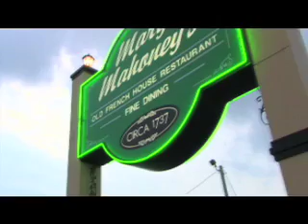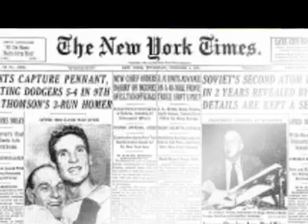MM Part 1